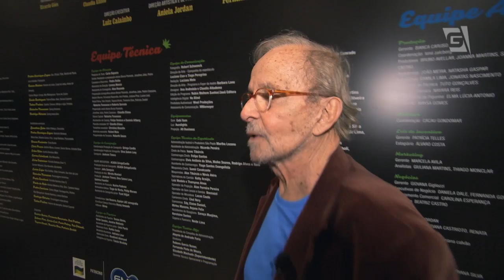Goulart entrevista Stepan Nercessian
O jornalista Goulart de Andrade conversa com Stepan Necerssian, intérprete de Chacrinha no espetáculo que está em cartaz em São Paulo, e recupera uma das últimas entrevistas para TV concedidas pelo popular apresentador.

Os bastidores do musical Chacrinha, recém-estreado no circuito teatral paulistano, serão apresentados no Vem Comigo deste domingo, 19 de abril, na TV Gazeta.